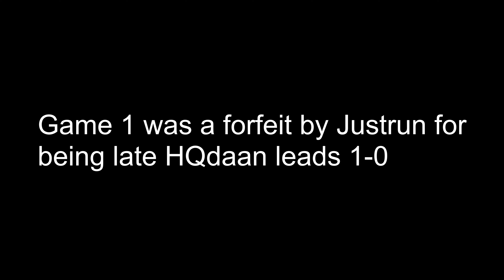HQdaan vs Justrun Pool 1 Premier League Week 3 2024 Summer Split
Watch HQdaan vs Justrun in a pool 1 match for the premier league 2024 summer split

P1 - Justrun
P2 - Hqdaan